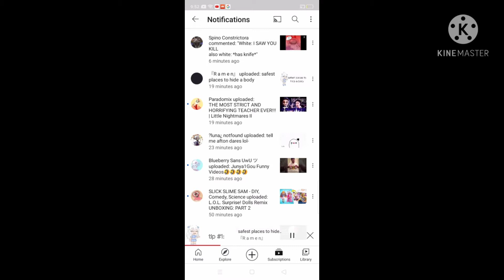February 13, 2021